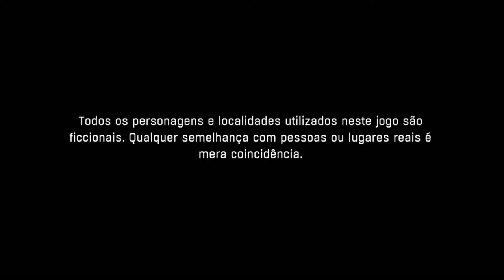Dying Light - O Líder Da Torre On Xbox One Via Streaming Windows 10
Depois de ajudar o Spike e passar a noite na zona de segurança, o agente infiltrado da GRE, Kyle Crane, agora tentará conhecer e ganhar a confiança do líder da torre e descobrir assim sua identidade.